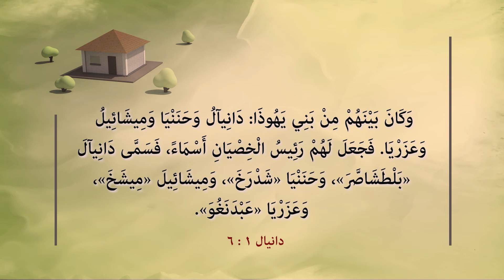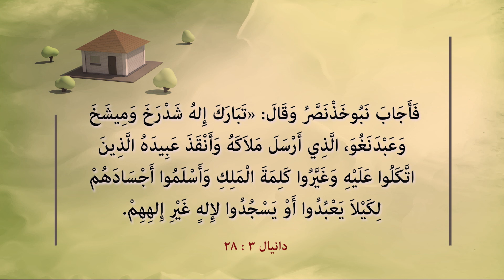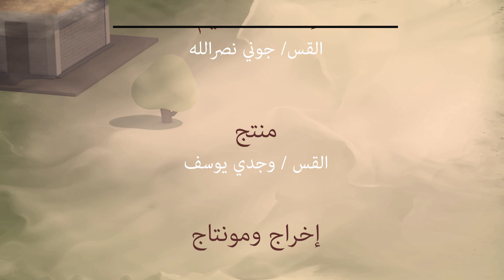المحبة والطاعة في الأولاد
المحبة والطاعة مرتبطين ببعضهما بشكل كبير. لا يمكن ان نحب شخص محبة حقيقة ونحن لسنا مستعدين لطاعة هذا الشخص، كما انه لا يمكن ان نطيع شخص عن قناعة تامة لو لم نكن نحب هذا الشخص محبة حقيقية. لذا، تربية اولادنا على الطاعة هو امر هام جداً في الأسرة والعائلة. تابعوا معنا لتعلُّم المزيد!